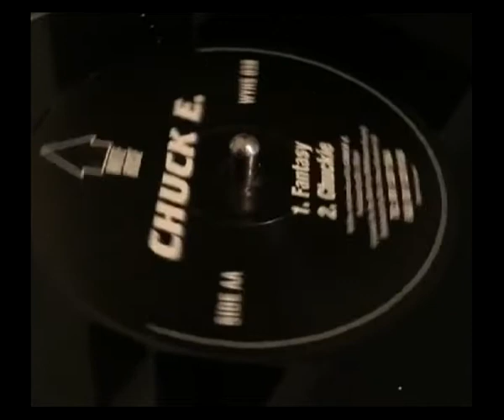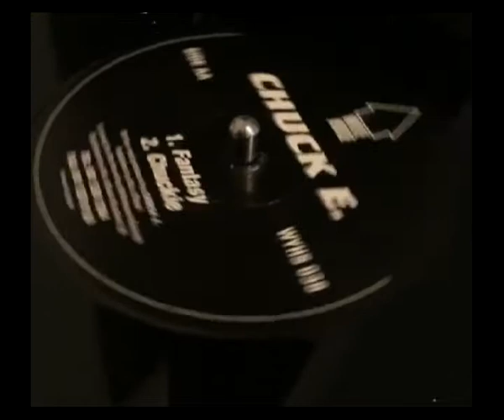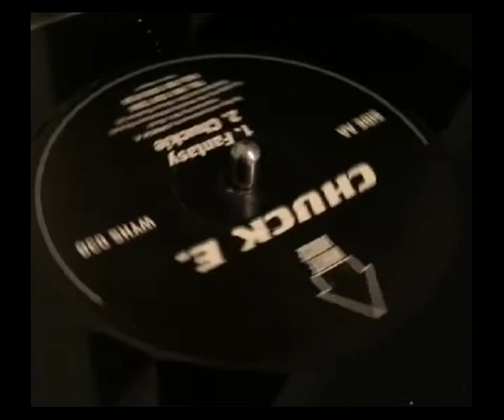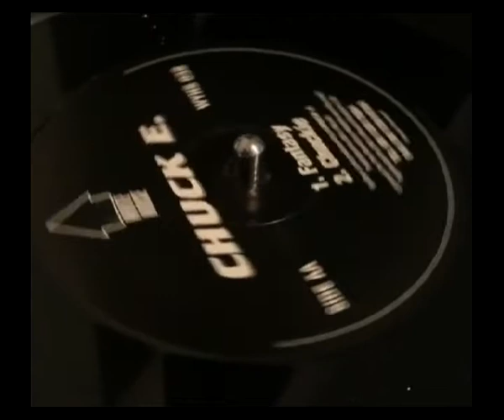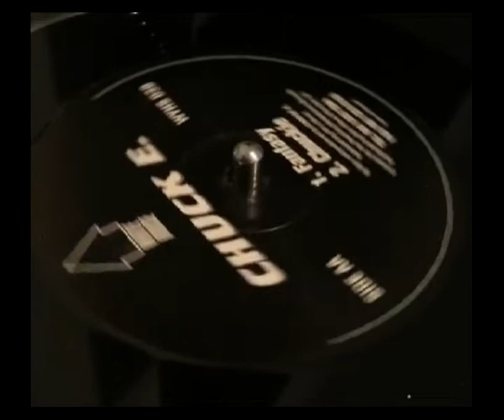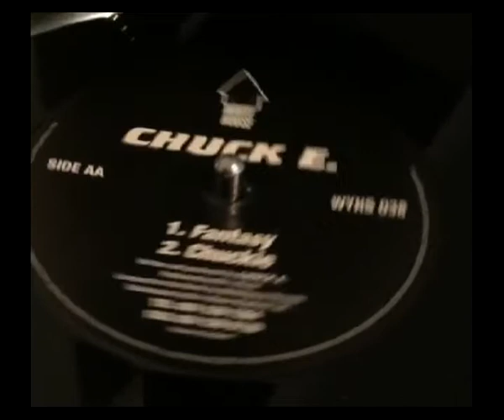Chuck E Chuckie 1994